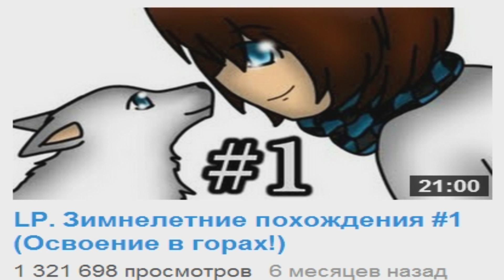Lp. Новые зимнелетние похождения #0 (Делать или не делать?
!ПОТОМ РОЛИК БУДЕТ УДАЛЕН!